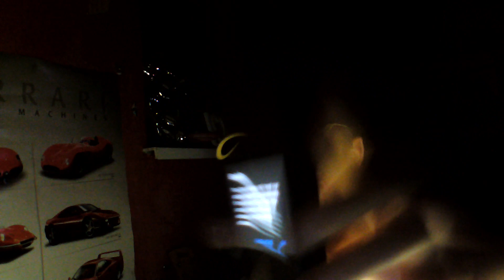Livestreams There's A Huge Problem. But I've Figure Out A New Way.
Description

Listen Guys this is important but it's not that hard so.